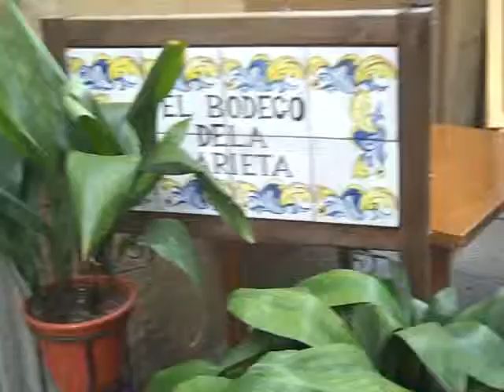BODEGA TIPICA VALENCIANA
Bodega típicamente valenciana con la que colabora LIVINGVALENCIA